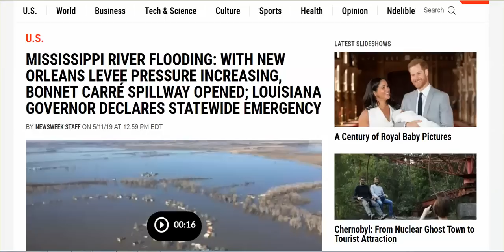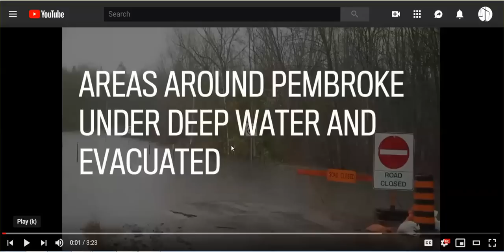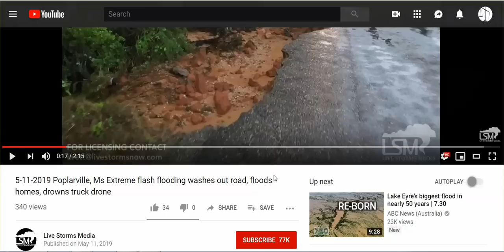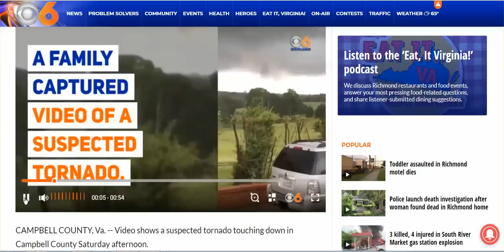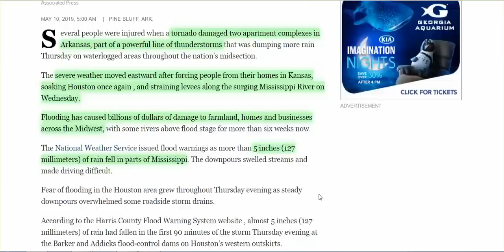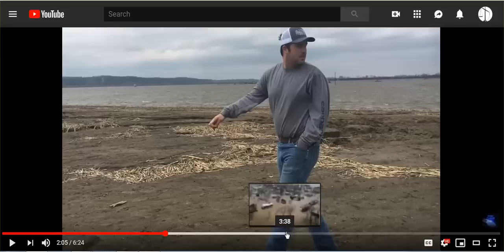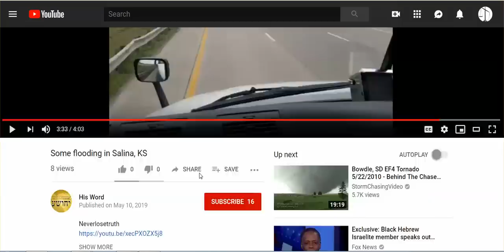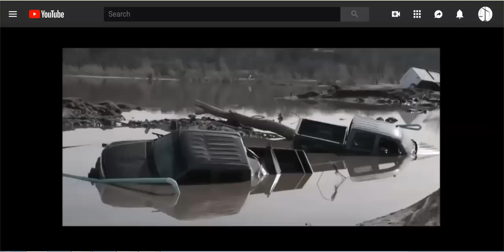Weather War Update: MS Hit Hard, OK & LA Next? VA Tornadoes, Ottawa, Farmers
It's really bad, guys. And more is coming.